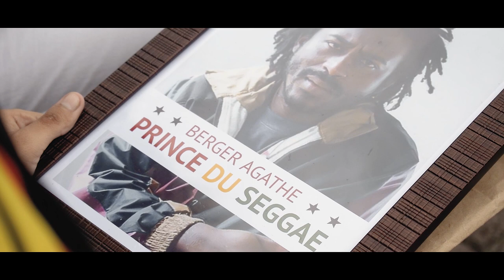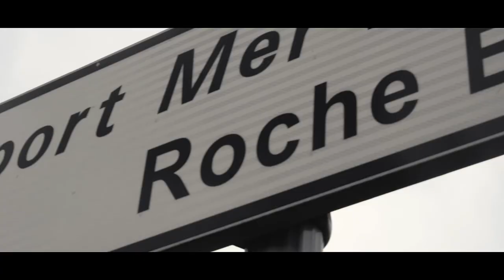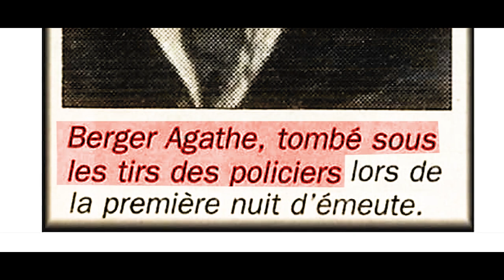Ras Do - Berger & Kaya [Official Music Video]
Nouveau single de Ras Do intitulé Berger & Kaya